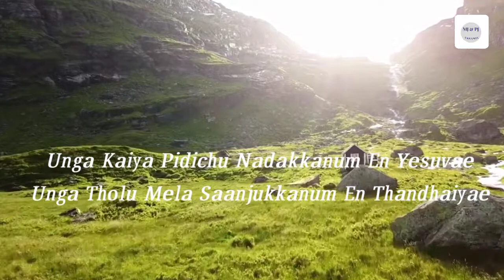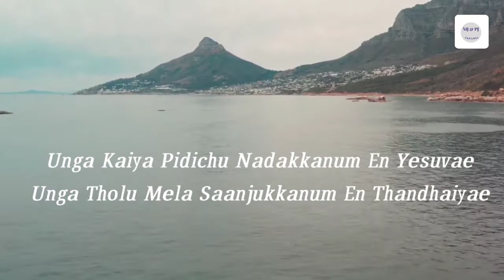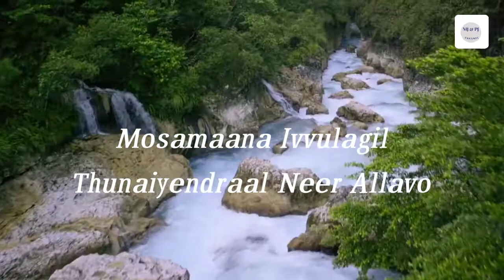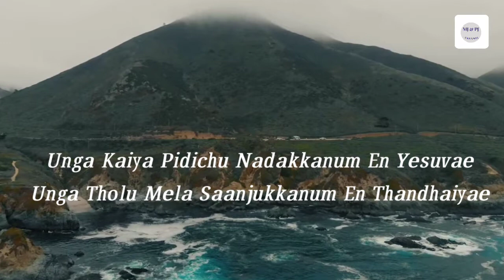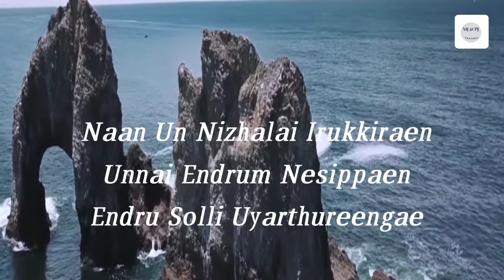Unga Kaiya Pidichu With Lyrics in English l Tamil Jesus Song l MJ & PJ Channel